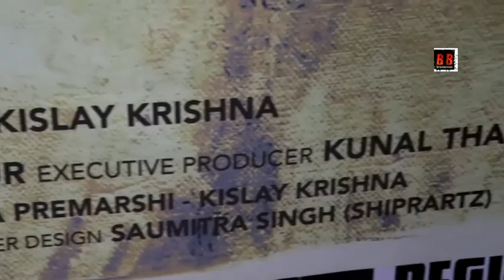ZILA BEGUSARAI Bhojpuri Film Muhurat With Star Cast